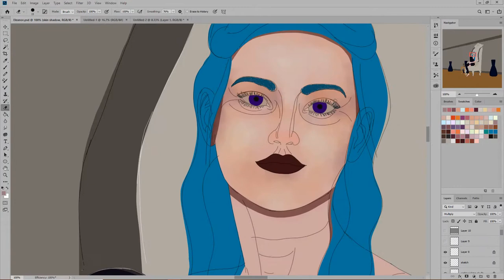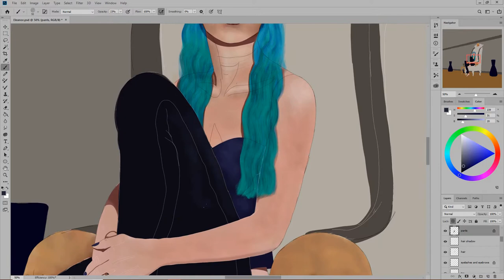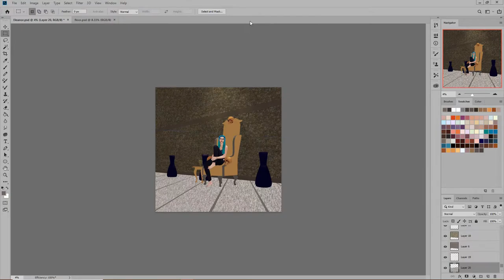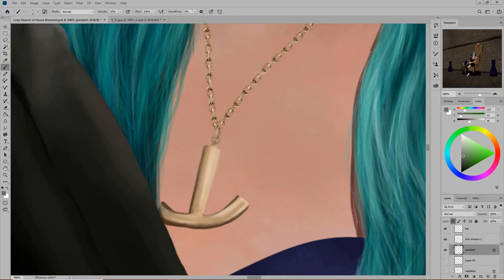Lady Eleanor of House Brunnert Speed Painting in Photoshop and Painter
Created in Adobe Photoshop with some Corel Painter.

I named this work after my great, great, great grandmother, Eleanor Brunnert. Born in 1823 in Prussia, Eleanor arrived at Port Adelaide, South Australia on the La Rochelle with her husband and children on the 3rd of September, 1855. She died a few weeks later on the 13th of October.